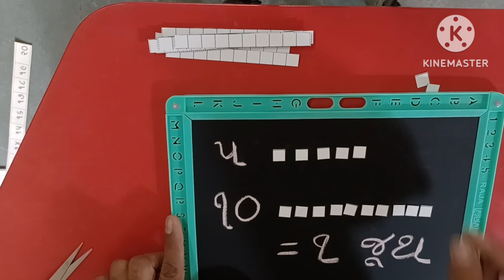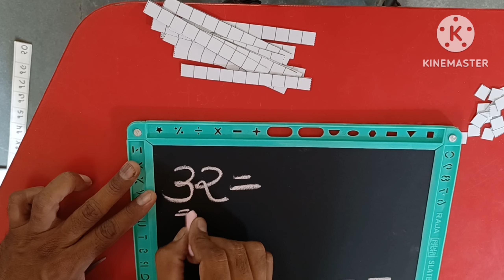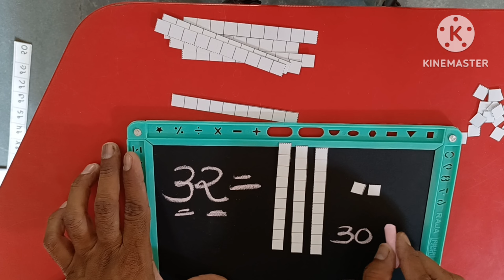ચેક્સકાર્ડનો ઉપયોગ | પ્રજ્ઞા સામગ્રી | ગણિત ધોરણ 2 | Checks kards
ચેક્સકાર્ડનો ઉપયોગ,  પ્રજ્ઞા સામગ્રી , ગણિત ધોરણ 1-2